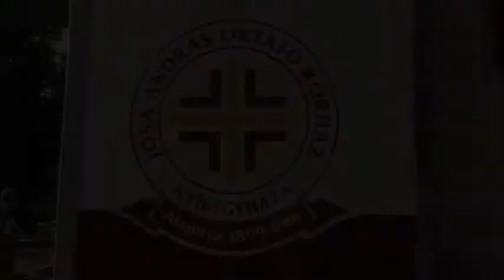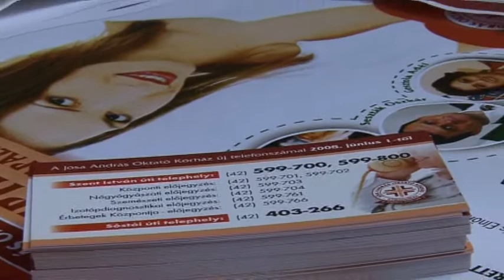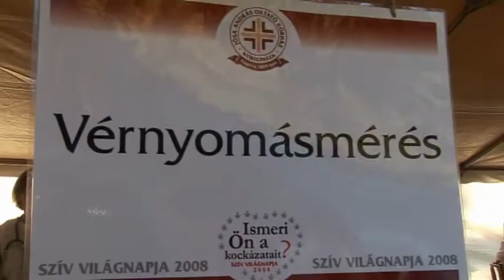Szív Napja Nyíregyháza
Készítette: Orosz Péter 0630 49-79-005